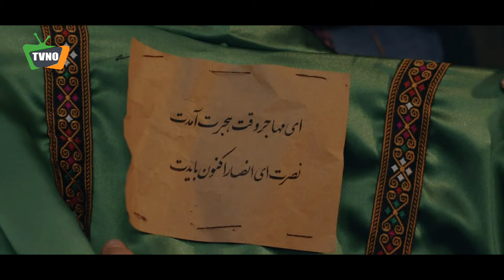سریال تاریخی رحیل 2 | قسمت 1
Serial Rahil 2 - Episode 1

برای تماشای قسمت های بعدی سریال رحیل 2 بر روی لینک زیر کلیک کنید:
خلاصه داستان سریال رحیل 2 :
سریال «رحیل» با داستانی تاریخی- ماجراجویانه حدفاصل قاجار تا پهلوی را زیر ذره‌بین برده؛ امتداد داستان توطئه‌هایی را دربرمی‌گیرد که شاهزاده‌ای خوش‌ طینت به نام محا را دربرگرفته؛ او از یک سو دل به معشوق خود اصلان داده و از سوی دیگر زمان خان است که در پی جادوی همسرش بیتاج، خاطرخواه او شده. سلسله قاجار در شرف فروپاشی است و محا باید راه نجاتی برای خود و اندرونی بیابد.

بازیگران:
حمیدرضا آذرنگ، ثریا قاسمی، اندیشه فولادوند، نسیم ادبی، هومن برق‌نورد، فرخ نعمتی، کاظم هژیرآزاد، ریحانه رضی، علی عباسی‌زاده، مریم کاویانی، هانیه غلامی، مرحوم حسام محمودی

کارگردان: رامین عباسی‌زاده و مسعود آب‌پرور
ژانر: تاریخی
Synopsis:
"Rahil" series with a historical-adventure story has brought Qajar to Pahlavi under the microscope; The continuation of the story includes conspiracies involving a good-natured prince named Maha; On the one hand, she gave her heart to her beloved Aslan, and on the other hand, it is Zaman Khan who fell in love with her after the magic of his wife Bitaj. The Qajar dynasty is about to collapse and Maha must find a way to save herself.

Cast:
Hamidreza Azarang, Soraya Ghasemi, Andishe Fooladvand, Nasim Adabi, Hooman Barghnavard, Farrokh Nemati, Kazem Hazhirazad, Reihaneh Razi, Ali Abbasizadeh, Maryam Kaviani, Haniyeh Gholami, Hessam Mahmoudi

Director: Ramin Abbasizadeh, Masoud Abparvar
Genre: Historical